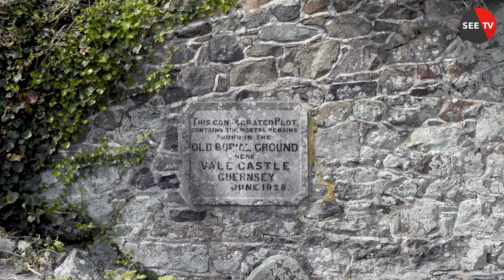Historical Guernsey - Vale Castle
In this series we'll be taking a look at locations around the Baliwick and exploring the history behind them. In this episode, Vale Castle.